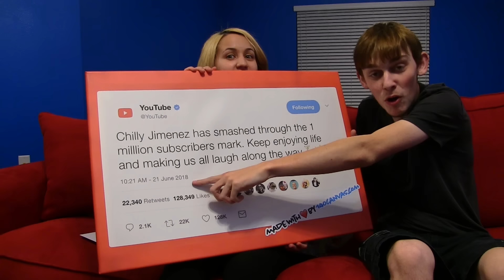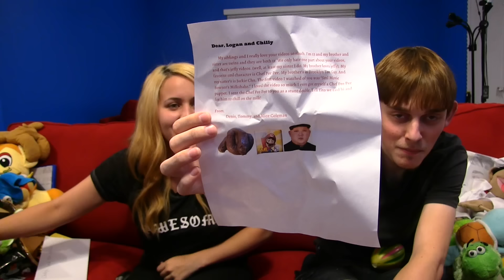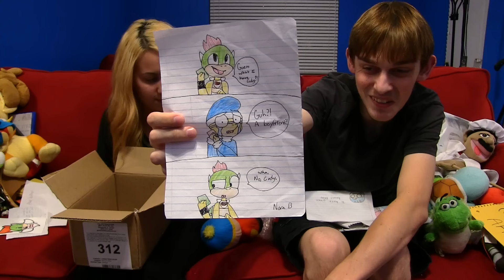WHO SENT THIS?!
Follow the dogs on their NEW Instagram - BlizzardandSnow

I really liked what they sent me so you should check them out for a possible Christmas gift! I loved my fan mail gift from them!

To: Chilly and Logan OR Teeds
6847 N. 9th Ave. A #312